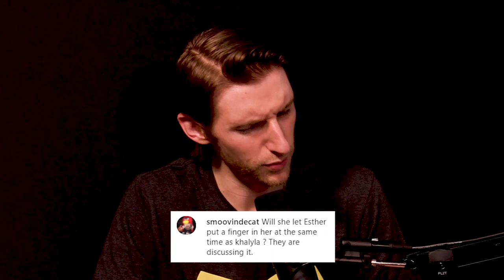Annie Lederman (Trash Tuesday) | Jeremiah Wonders Ep 179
Jeremiah's stepsister Annie Lederman is on the show! She responds to why she called Steebee Weebee a S***, BloodBath with Khalyla and Little Esther is re-branding, Annie's nightmare comes to life, we meet Satan, and find out why Annie's feet are blurred in photos!

0:00 Teasers
0:53 Kid Sh*t
10:09 Spoken Word Papa Roach
17:26 On the Road
22:03 Parents & School
27:11 "Spiritual"
28:46 Interview with Satan
32:26 Mall B & Trench Mouth
36:36 FUM
38:51 Bombing & The Rapture
44:31 Fanning Out
44:50 Philly Upbringing
46:41 Steebee the S***
47:54 Wu-Tang Story
50:03 WikiFeet
53:51 F.M.K.
55:46 Bully Mentality
1:02:39 Sax Talk
1:05:50 Final Thoughts

Animation by:
Jeremy Sanchez
Michael Carrington
@mikethemicycle (insta)
Neka Schultz
@nekaschultz (insta)